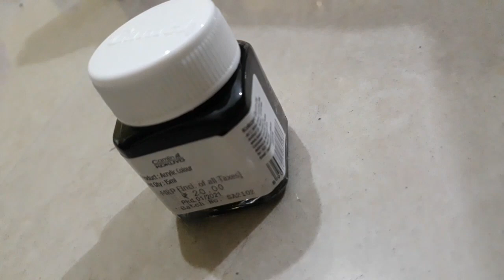to make Jagannath rakhi for brothers..!!!